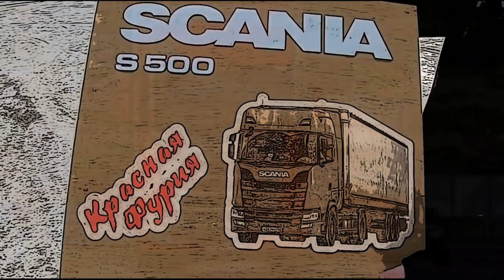$519 Итальянский рейс закончен!!! А не рвануть ли нам в Барселону)))